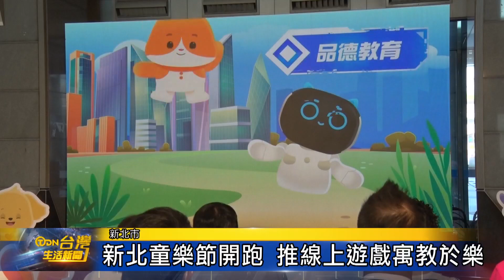新北童樂節開跑 推線上遊戲寓教於樂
2023新北童樂節系列活動正式開跑，今年特別以「搶救元宇宙～愛無極限」為主軸，除了推出6大教育議題的線上遊戲，也結合市屬各場館舉辦各式學習活動，希望孩子們一邊學習 一邊歡度兒童節。